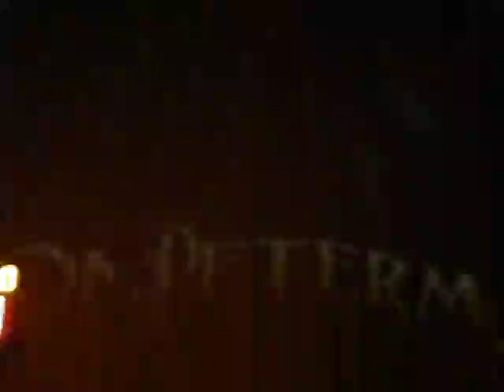Lakers INTRO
Lakers vs. Rockets November 15th!